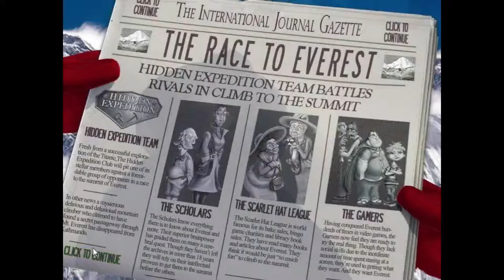Hidden Expedition Everest Walkthrough - Part 20 - Big Fish Games Hidden Objects - No Commentary